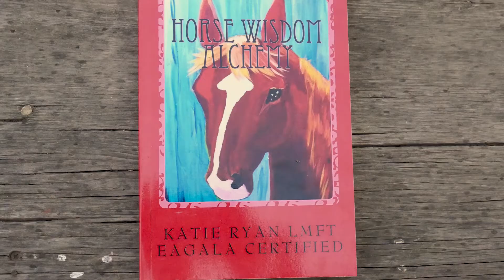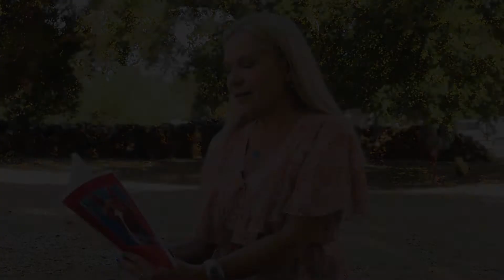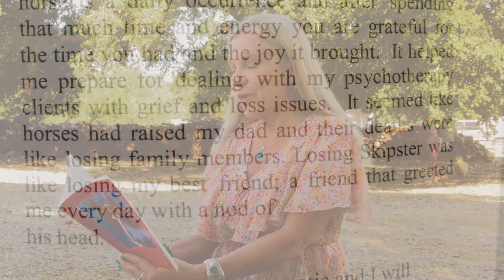The Writer Within Workshop | Yelapa Retreat 2021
This video describes how Katie Ryan became a writer and the process for others access their creativity. She uses her books as example in this video.

 New Uploads on the Weekend!